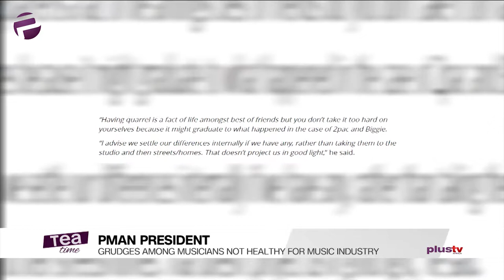Grudges among musicians not healthy for music industry — PMAN President